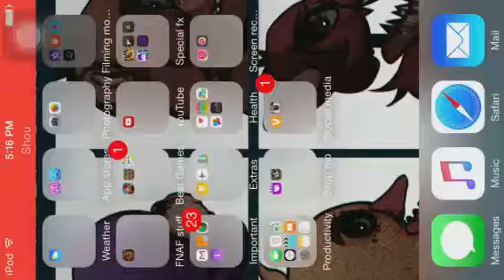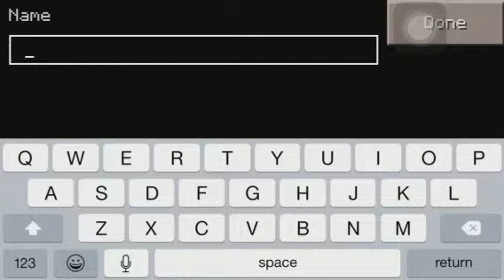The hunger games part 1